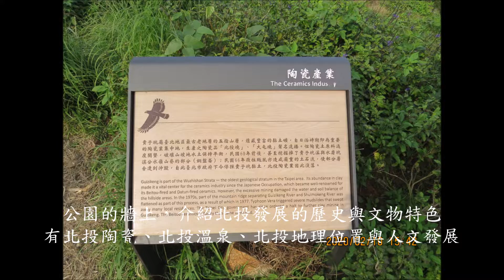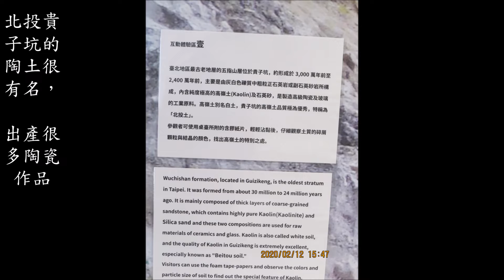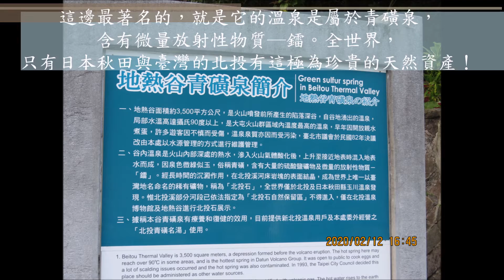北投藝文之旅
1090313 北投藝文之旅

108學年度士林國小寒假自主學習
105/31 Yomi Huangfu

今年寒假，
媽咪帶著寶貝女兒們，
一起來認識新北投吧！